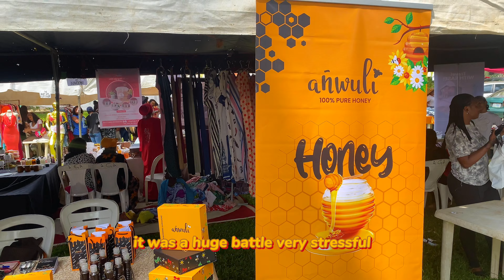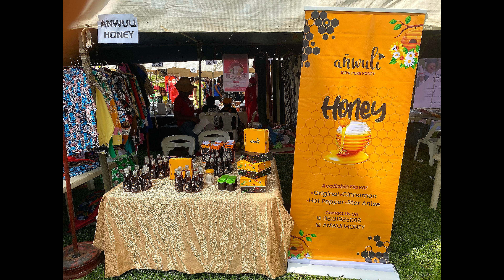When Plans Take A Wild Turn...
Hi my name is Menma. I am a Nigerian Youtuber who discusses about mental health, what its like growing up in an African environment and other useful tips and tricks.

In today’s episode, we went to a fair. It was fun… well while it lasted. Guess nature had other plans.

You can check out my blog where I post articles on mental health as a normal everyday phenomenon

Let me know how life is going for you. Chat me up, comment. I’m always reading my comments 🧡

Join me let's create this community of learning and growing and create a safe space!

Love you🧡

apartment apartmenthunting livingalonediaries livingaloneat24 whattoexpect contentcreator achievingyourgoals motivatio Firstapartmentfinding my first apartmentmoving into my first apartmentliving alone diariesliving alone at 24living alone in my 20’swhat to expect when renting an apartmentrenting my first apartmentmy first apartment at 24what to expect when renting your first apartmentapartment hunting in Abujarenting an apartment at 24house huntinghouse hunting at 24choosing right apartment Living alone vlog nigeria House hunting in abuja Renting a house in abuja moving out my first apartment at 24get ready with me